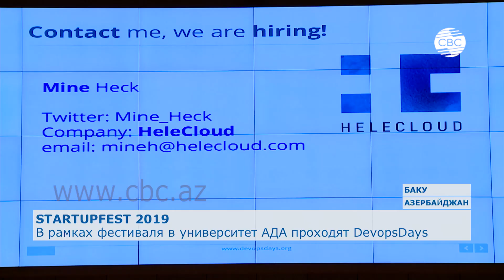В столице Азербайджана продолжается Стартап-фестиваль-2019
В Баку продолжает свою работу Стартап-фестиваль-2019. Он собрал молодых предпринимателей в сфере технологий, инвесторов, корпорации, правительственные учреждения, университеты и зарубежных гостей со всего мира.
Основная цель фестиваля заключается в создании участникам возможностей для дальнейшего обмена опытом.